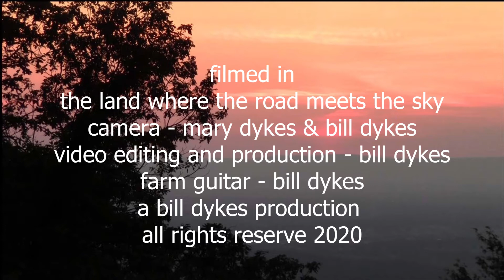Bearly Noticable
Labor Day encounter with a local resident.
Bears live in these mountains that the Shenandoah River flows through and home owners on the ridge occasionally see and interact with them, and hopefully at a distance.